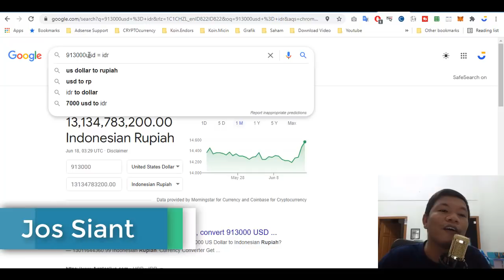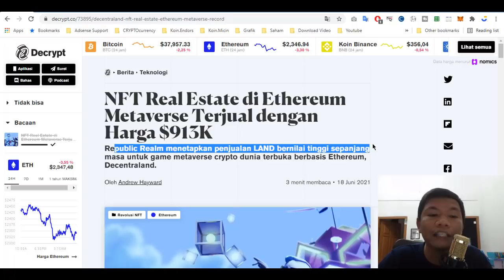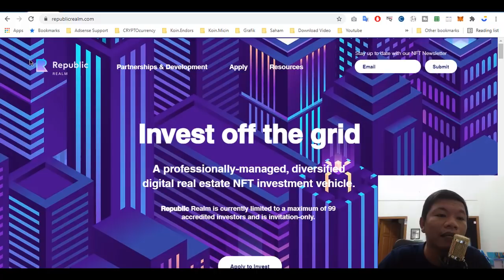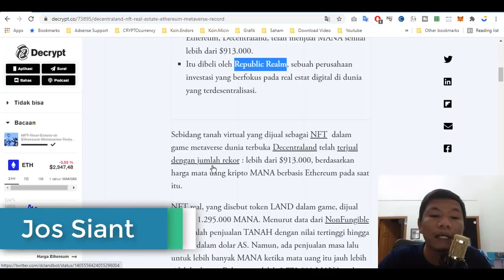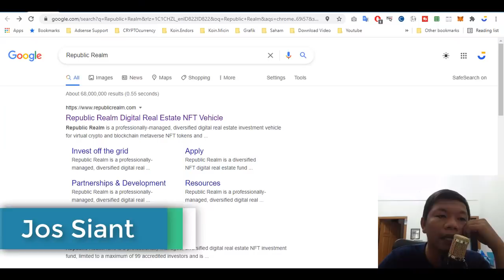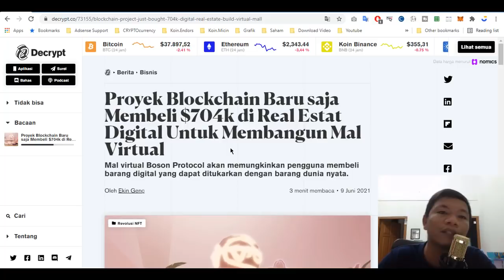REAL ESTATE DIGITAL TERMAHAL SEPANJANG SEJARAH!!!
👉 Kode ID: 5458X39L